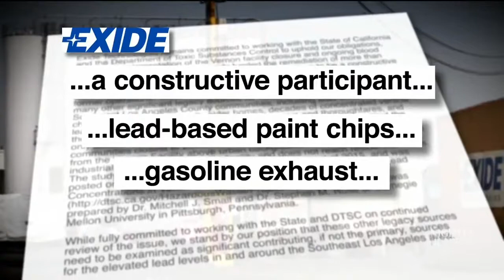NBC News Story on Exide Clean Up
(Sacramento) – Last year Assemblymember Miguel Santiago (D-Los Angeles) and the Assembly Democrats led the push to get the toxic pollution around the Exide battery recycling plant cleaned up.  NBC News reporter Steve Patterson recently visited the affected area and filed this story.